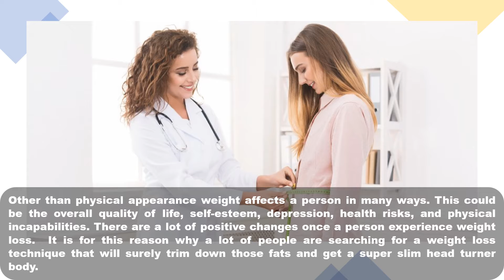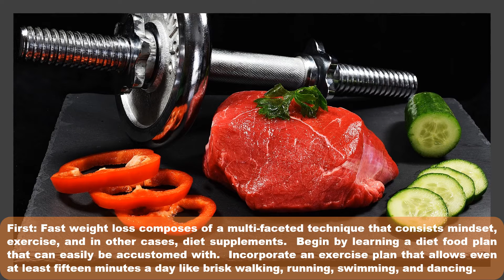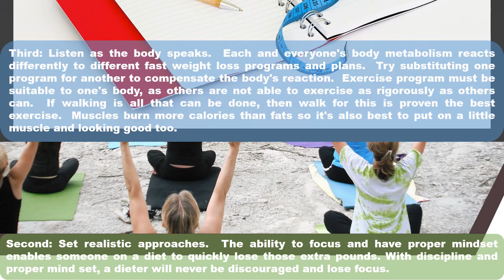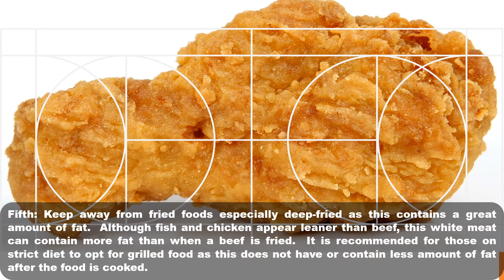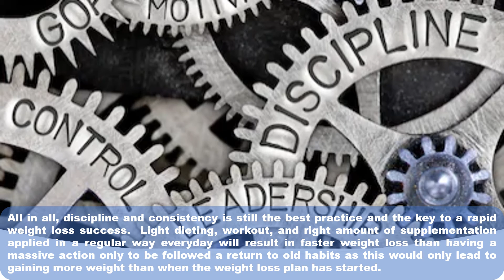6 Fasting Tricks to Burn Fat Faster | Fast Weight Loss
The first thing that an over-weight should do is seek a doctor to recommend the best weight loss regimen. This will be done after a full physical examination, which leads to the determination of proper weight loss technique. And to lose weight fast and effectively four aspects of life should be changed: what to eat, how to eat, behavior and activity level.